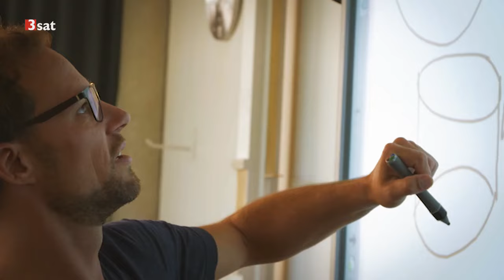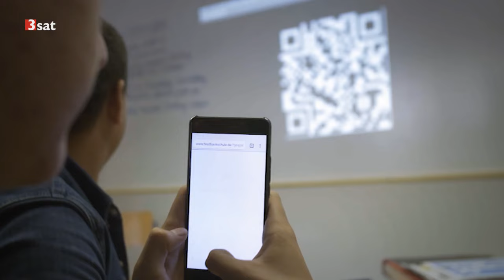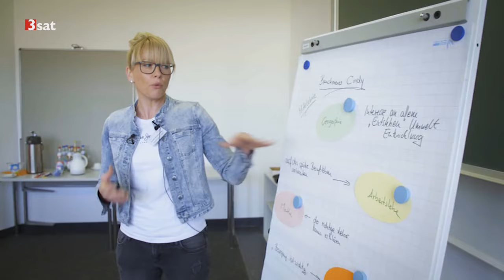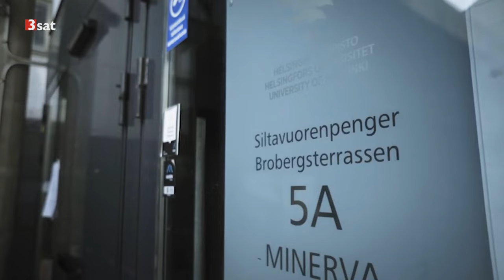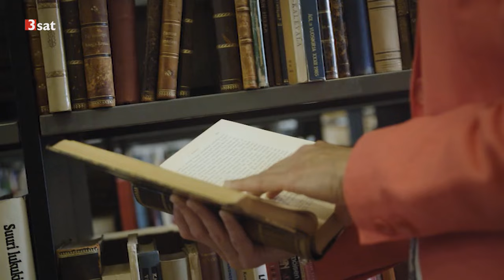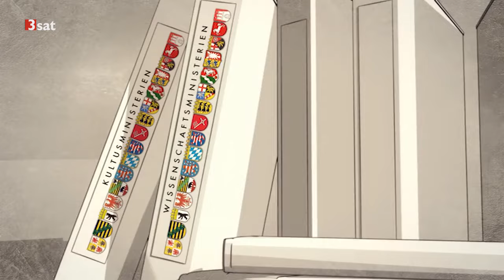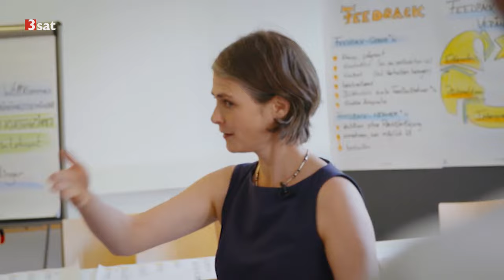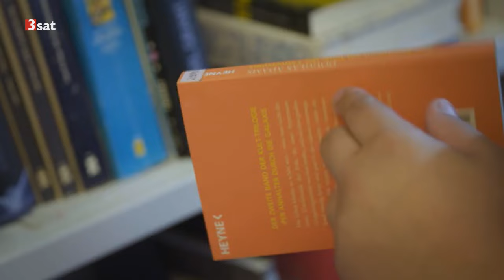Klasse Lehrer? – Was macht einen guten Lehrer aus? | Doku | 3sat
Der Reporter Johan von Mirbach trifft Pädagogen, wirft einen kritischen Blick auf die Ausbildung – und über den Tellerrand. Noch immer vermittelt das Studium vor allem Fachwissen und zu wenig pädagogische Kompetenzen. Außerdem sind manche Studierende völlig ungeeignet für den Beruf des Lehrers und merken das zu spät.
Ein Film von Angela Scheele und Johan von Mirbach | © 3sat
Erstsendung am 18. Oktober 2018